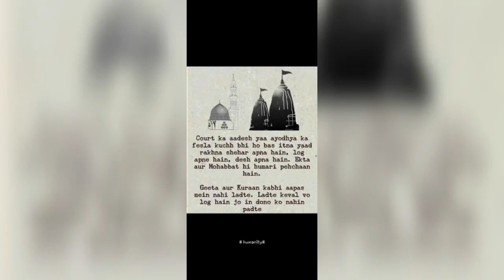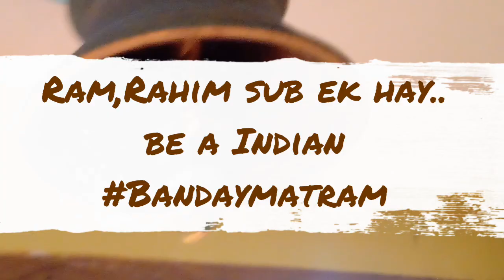Celebrate the decision for Ayodhya verdict🙏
Hay friends.
Results asar por amra kichu friends decide kori j santo vabay a ta k accept korbo and amader burnpur barimoydan bajrangbali mandir a giyea candel jalabo with out any single violence. so,sudhu amra noi puro bharotborsh ay decision a kushi...
Me Rohit Animesh suvam Argho some members of vande Mataram yuvak Sangh 💓